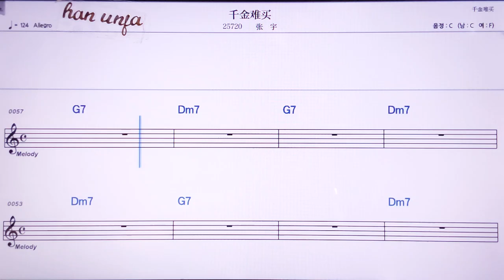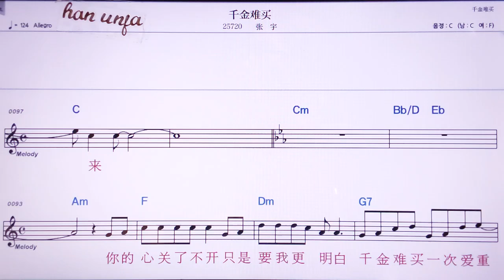💖치앤친 난 마이/짱위 👍MR,노래방, 악보, 코드,Karaoke With Sheet Music